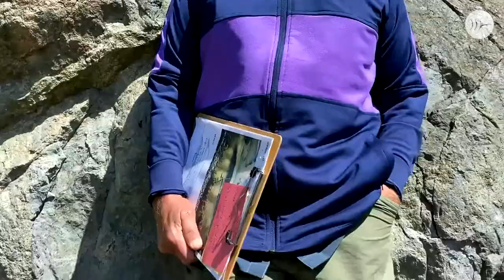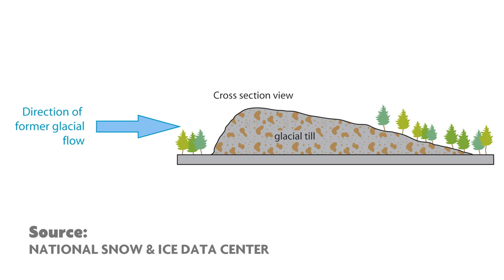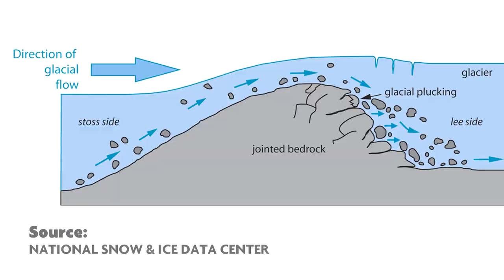The Mystery of Wedgwood Rock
You could live your whole life in the quiet North Seattle neighborhood of Wedgwood and never realize that there is a nearly 20 ft tall, 1.5 million pound glacial erratic right off the main road. Seattle's landscape is scarred by glaciers. The web of inlets and bays we call the Puget Sound was carved by a series of growing and receding ice age events. These glaciers left behind bits and pieces of debris, like giant boulders called glacial erratics.

Come learn about Wedgwood Rock from Geologist and Author Dr. Stanley Chernicoff and maybe even pay it a little visit if you're in the area!

Special thanks to Matt Chernicoff for producing this wonderful video!